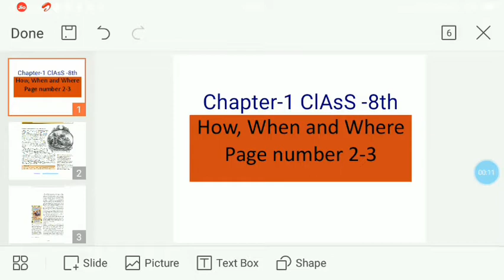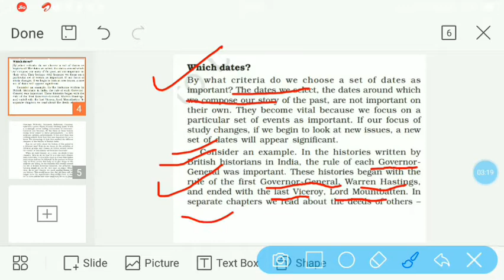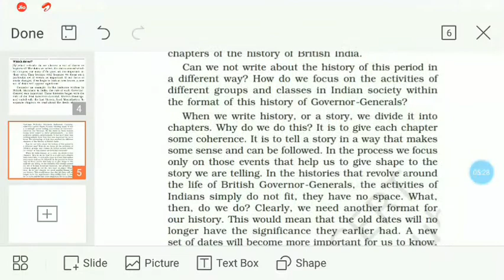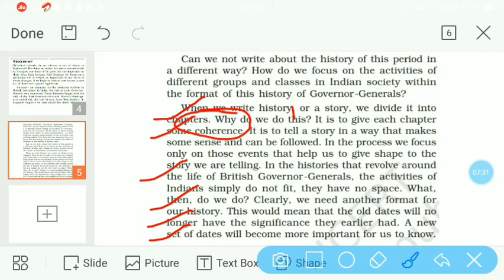Class 8th Chapter-1 page number 2-3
Which dates